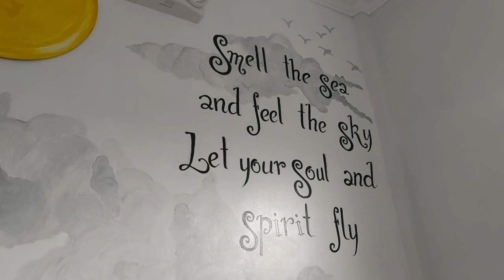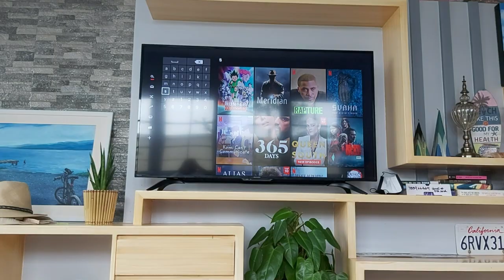Sta Ana Cagayan Vacation (Part 2)